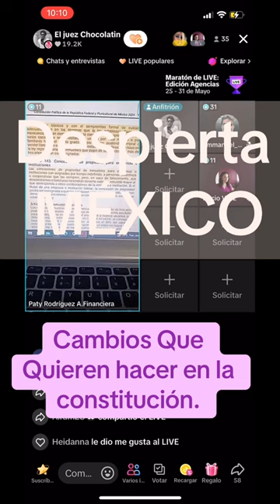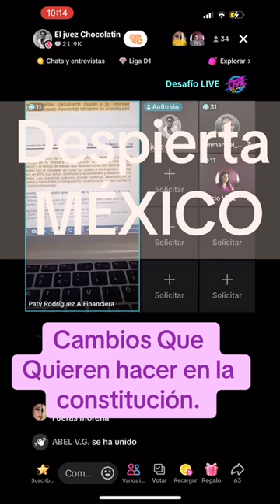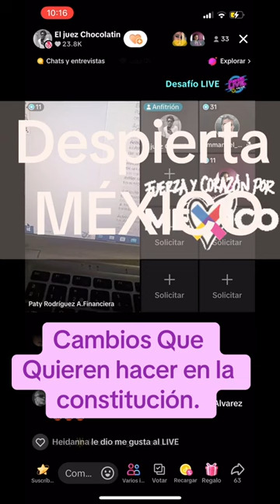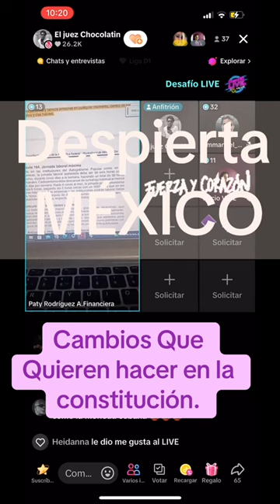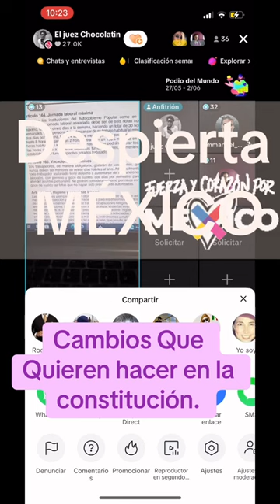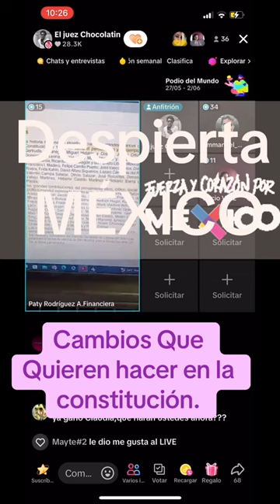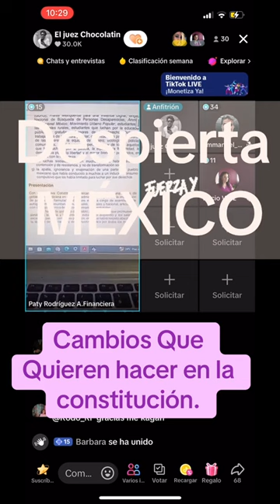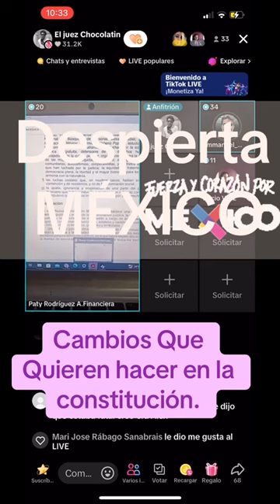CAMBIOS QUE HARÁ MORENA A LA CONSTITUCIÓN MEXICANA.